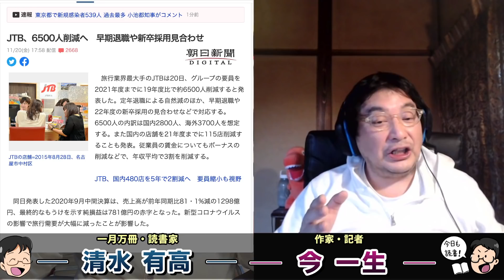大失業時代を生き残る会社・正社員中毒からの抜け出し方。真面目に会社にしがみついていると簡単に捨てられる時代。作家今一生さんと一月万冊清水有高。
カンパのご検討ありがとうございます！カンパについては返金が出来かねますので何卒ご理解の程よろしくお願い致します。カンパについては一月万冊の運営、出演者の皆さまの取材費、研究費に使わせて頂いています。ありがとうございます！ 今さんの副業特別講座・3.3万円（動画全10回）or5.5万円（1時間相談権付き）が欲しい人は下記口座に振り込んだ上で「氏名、住所、電話番号、メールアドレス」を

担当鈴木陽子宛てにメールで送ってください。

カンパはこちらにお願いします。領収書が必要な方は領収書を発行致します。

今一生さんチャンネル
登録よろしくね！
世の中を変える技術
日本一醜い親への手紙

フリーライター、編集者
1965年、群馬県高崎市生まれ。早稲田大学第一文学部除籍。
1997年、『日本一醜い親への手紙』（メディアワークス）３部作を企画・編集。2001年までに約30万部の売り上げのベストセラーに（※角川文庫版ほかを含む）。1999年、児童の自立支援本『完全家出マニュアル』（同）を発表。そこで造語した「プチ家出」が流行語になる。

2002年、法務省の雑誌『更生保護』の依頼で自傷行為の依存症について執筆。07年、東京大学で1年間、学生自治会による自主ゼミの講師を務め、社会起業を教える。08年、『社会起業家に学べ！』（アスキー新書）を発表。７月、早稲田大学の大隈講堂で「社会起業支援サミット2008」を企画＆運営。09年、「社会起業支援サミット2009」を地方の大学・市民に呼びかけ、

2010年4月末までに全国27都道府県での開催を実現。草食系男子に言及した『奪われた性欲』（マイコミ新書）、発表。

2010年、日本初の「47都道府県別の社会起業家リンク集」を作成、発表。また、復刻版『日本一醜い親への手紙　厳選版100通』（ノンカフェブックス）を出版し、新たな公募手紙集『パパとママからのラブレター』（同）も同時刊行。この2冊の印税の一部を自立援助ホームに寄付し、困っている児童の生活・進学を支援。

10月、「社会起業支援サミット2010 in TOKYO」を開催し、インターネットを駆使して国内外の社会起業9団体のプレゼンを実現。

2013年、『ソーシャルデザイン50の方法』（中公新書ラクレ）を発表。

1990年代半ばから自殺常習者の取材を始めて10年以上が経過し、自殺を誘引するさまざまな社会問題を解決する目的のためにビジネスを手段とする「社会起業家」を多面的に支援している。

著書、講演多数。

2018年にとても悲しいことがありうつ病に。2年近い闘病を経てその期間はYouTubeもかなり休みがちになりました。最近ようやく少し元気になり、YouTubeなどの活動も再開しています。